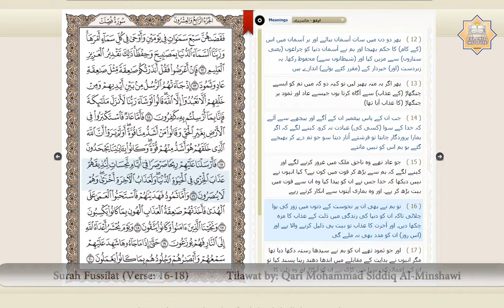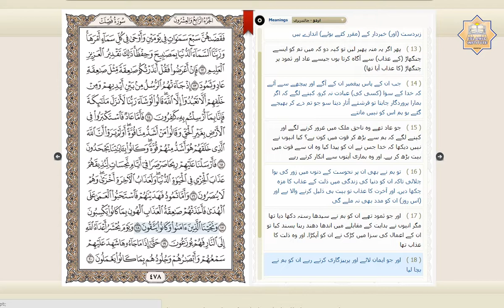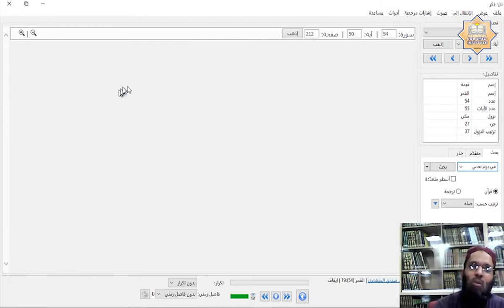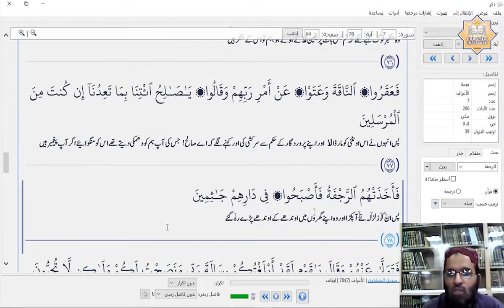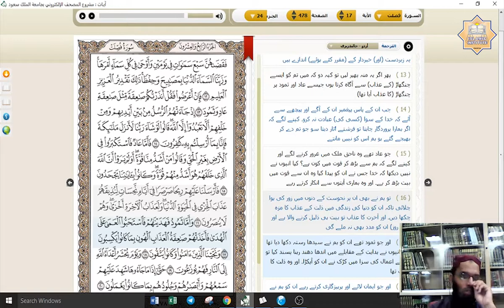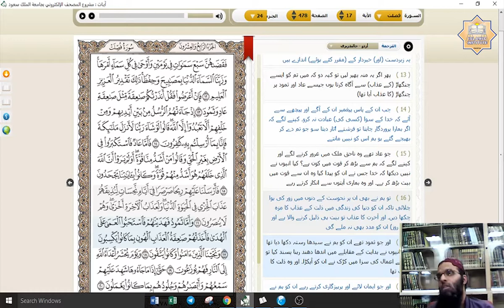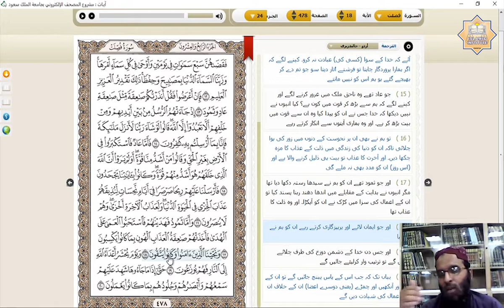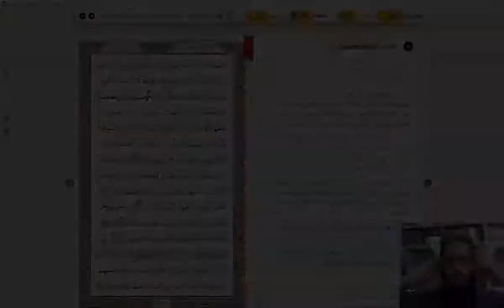Tarjamah & Tafseer Surah Fussilat (Verse 16-18) by Dr. Hafiz Anas Nazar